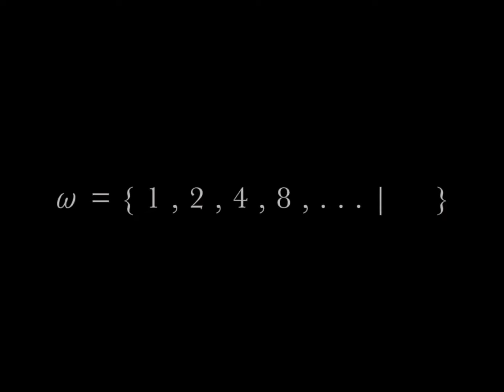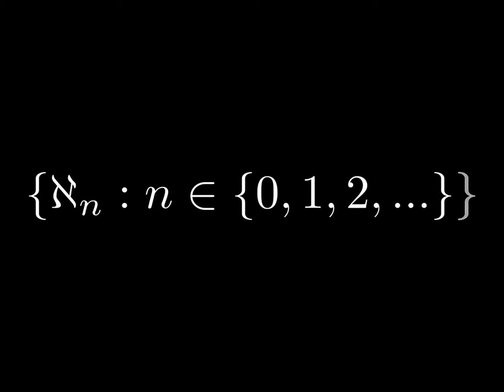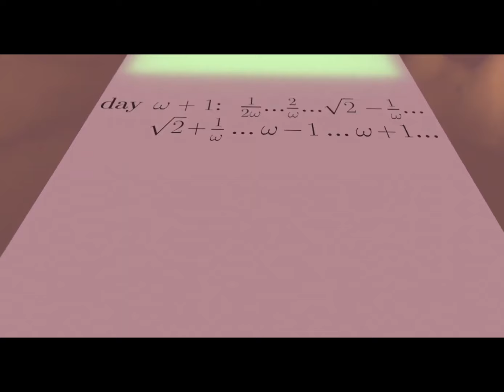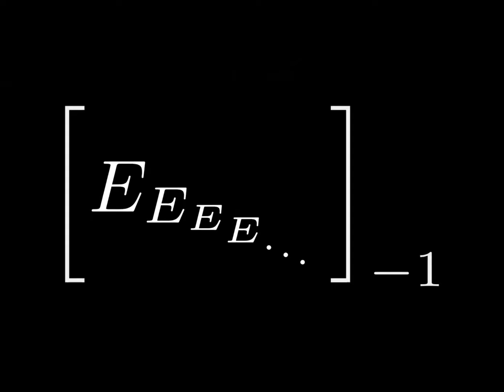(ENG) Is the Universe Good or Evil? (한글자막 포함)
referenced following videos

and used Suno AI music, and natural reader and chatGPT to translate from Korean to ENglish